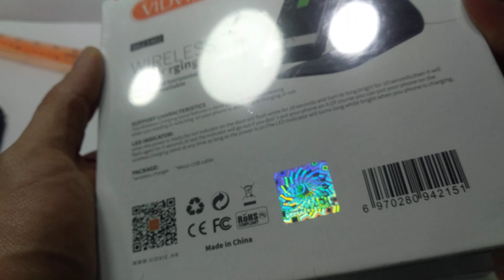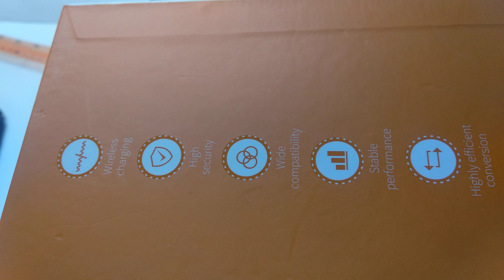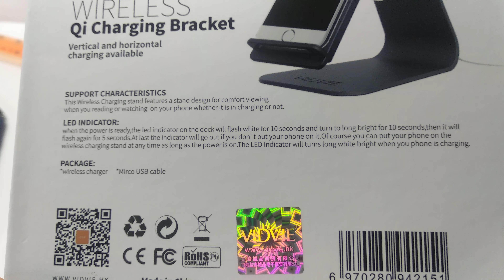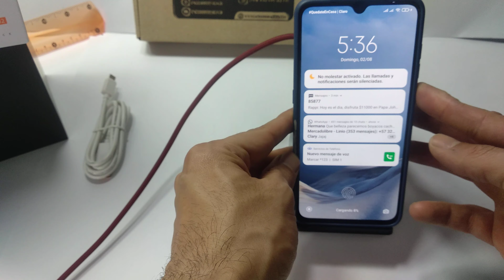Probando UNBOXING BASE SOPORTE CARGA INALAMBRICA VIDVIE ORIGINAL WLC1402 CARGA MAGNETICA